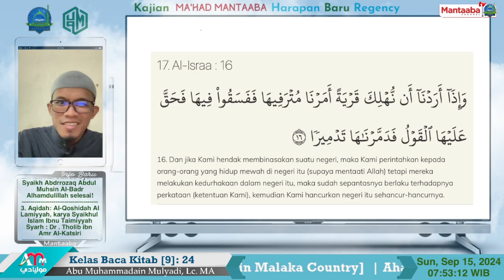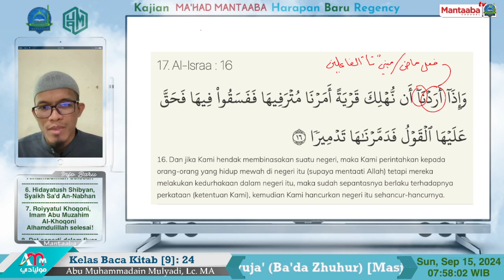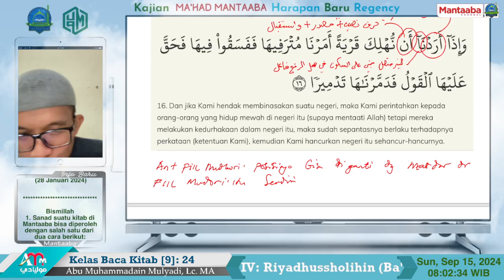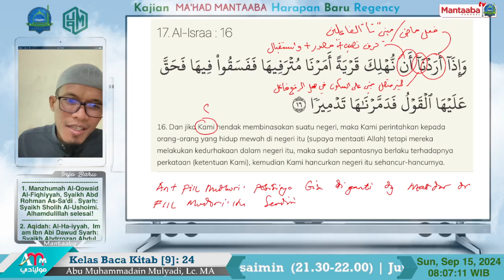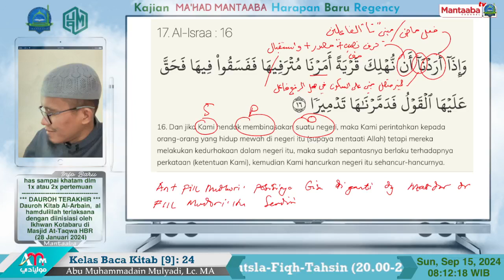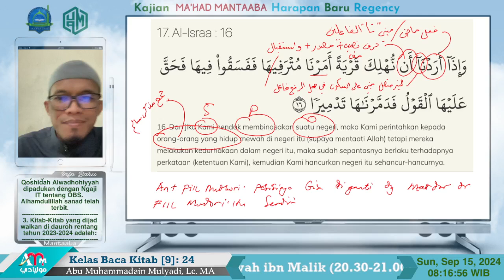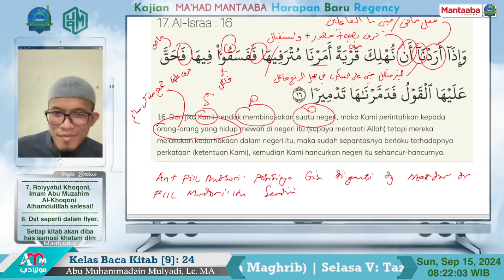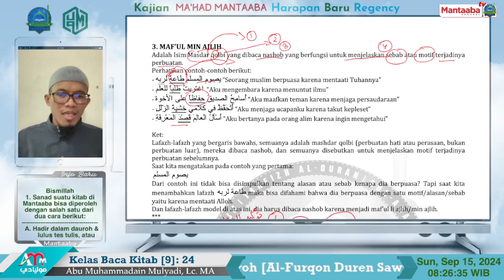Baca Kitab (9) (Pertemuan ke-24/2) Maf'ul Mutlaq